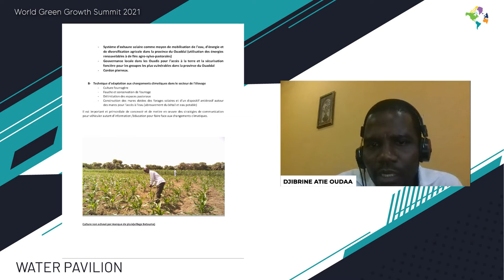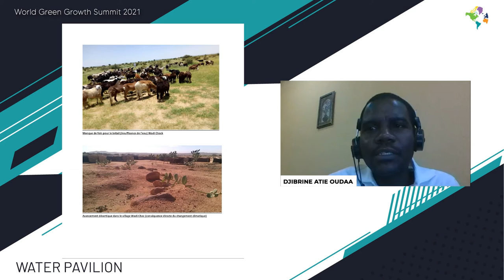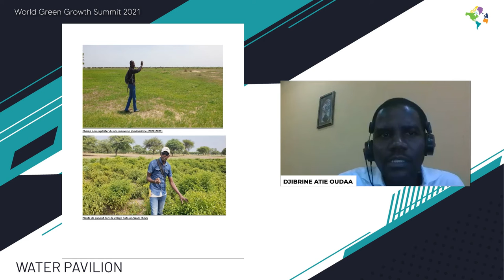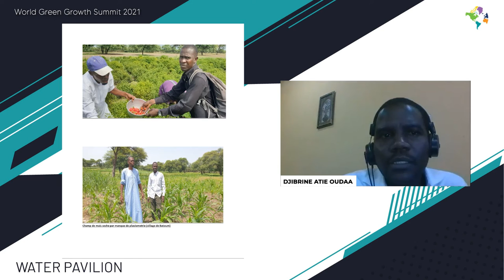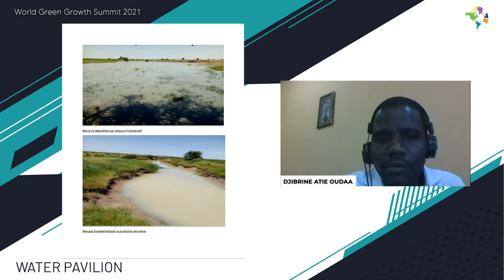Water for Sustainable Development | French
Presentation on "Water for Sustainable Development." Presented in French by Djibrine Atie Oudaa.